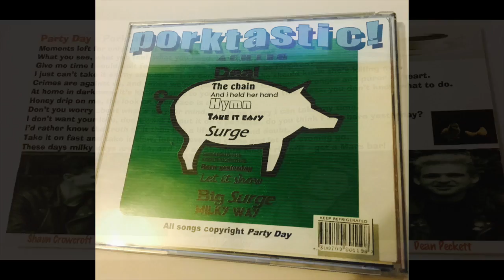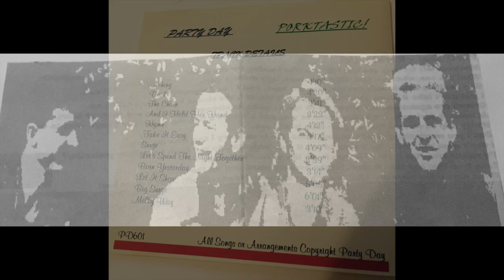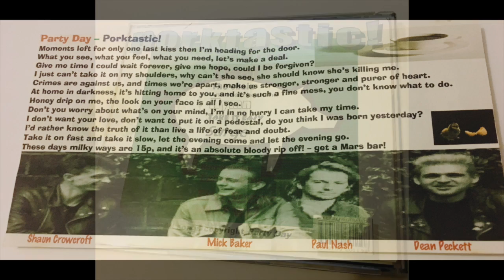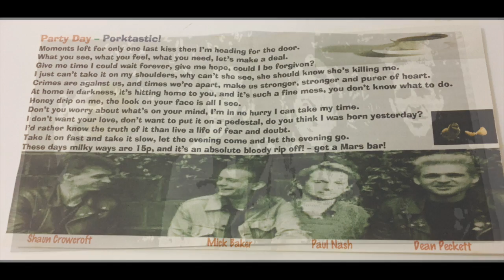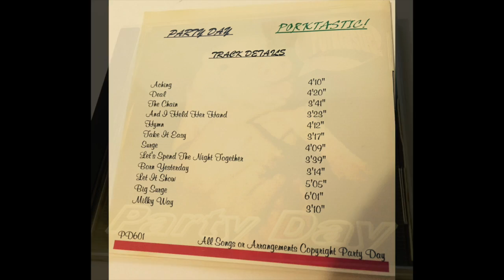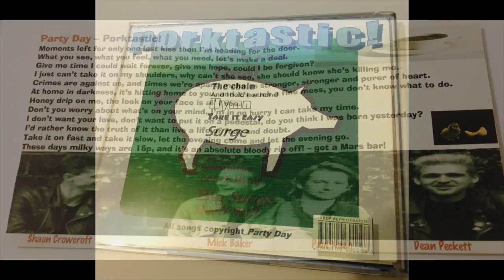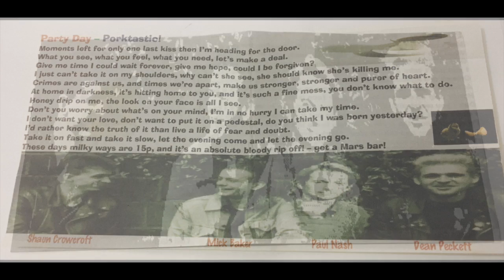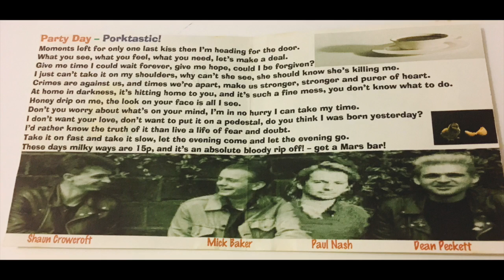PARTY DAY - Porktastic! (unreleased third album in full)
In memory of Dean Peckett (Lead Singer and guitarist) of Party Day who passed 3/1/2016.
To download the album in full please go where you can make a donation and get the download link - thank you.
Party Day (1982-87) were a Barnsley band in the post-punk ear and released 2 albums and collected a good following over their lifespan. This is the unreleased third album that was recorded in 1987 produced by Paul Nash. All songs arranged and composed by Party Day (except track 8 copyright Rolling Stones)
Dean Peckett - Guitar and Vocals
Paul Nash - Guitar and B.vox
Mick Baker - Drums
Shaun Crowcroft - Bass

Porktastic!
1. Aching
2. Deal
3. The Chain
4. And I held her hand
5. Hymn
6. Take it Easy
7. Surge
8. Let's spend the night together
9. Born Yesterday
10. Let it show
11. Big Surge (Bonus track)
12. Milky way (Bonus track)